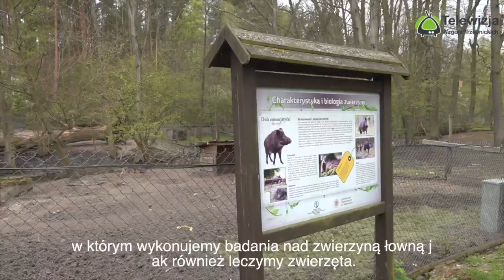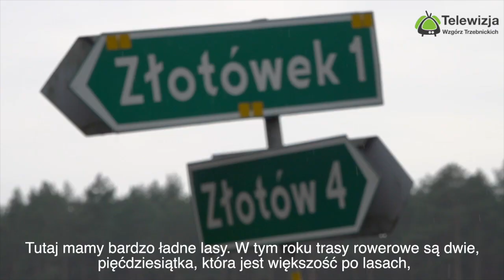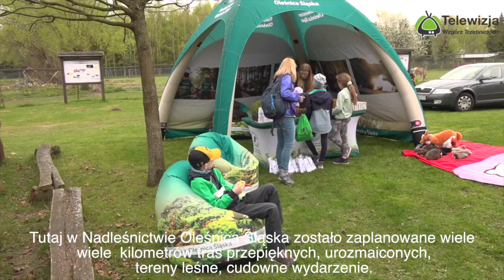II Edycja Rajdu na orientację SNOB w Złotówku gm Zawonia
Zapaszmy na reportaż z II Edycji rajdu na orientacje SNOB ( Słodkie na Orientacje Bieganie), która odbyła się 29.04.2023 r. w Złotówku Gmina Zawonia.
Organizatorem wydarzenia była Fundacja SNOB wraz z Uniwersytet Przyrodniczy we Wrocławiu.

Nadleśnictwo Oleśnica Śląska
Sołectwo Czeszów
KGW Czeszowianki